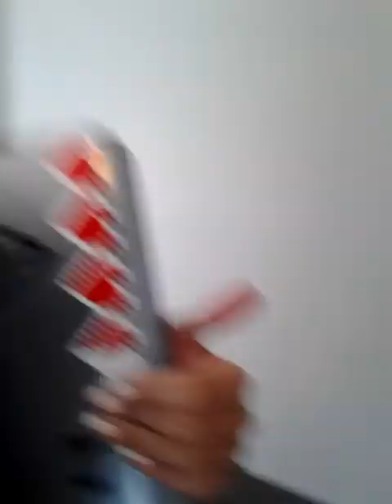My English paper... And other thoughts